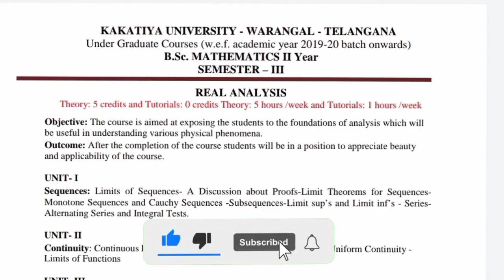3rd sem Maths important questions || Real Analysis important problems maths ||degree 3rd sem maths